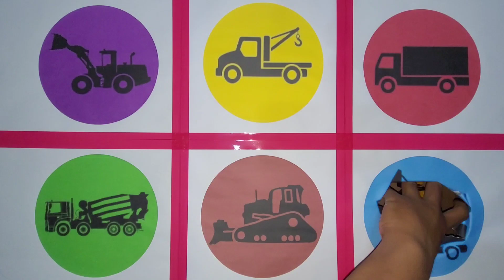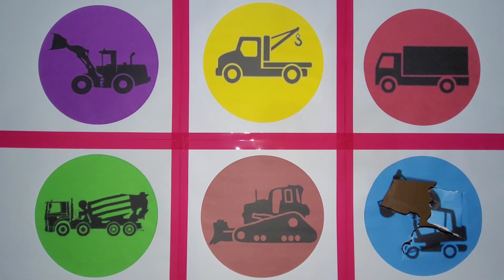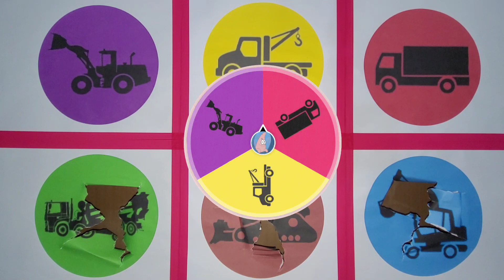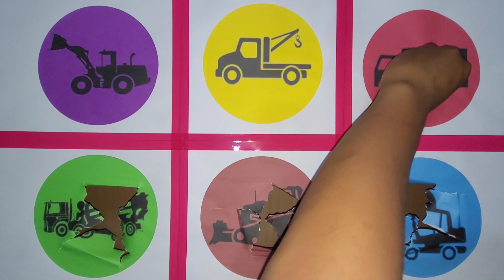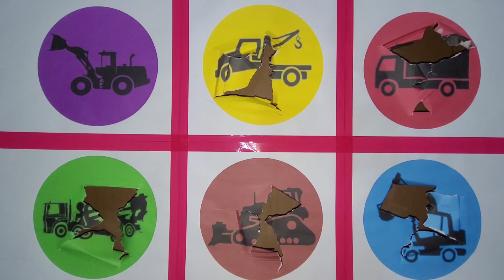Macam Macam Mainan! Wheel Loader, Mobil Derek, Truk Bok, Truk Molen ,Bulldozer, Excavator,